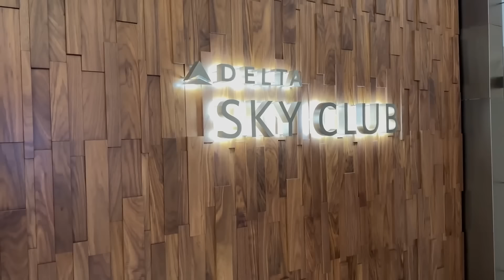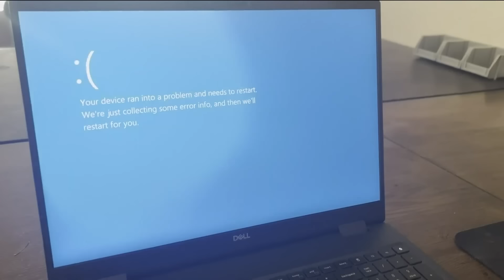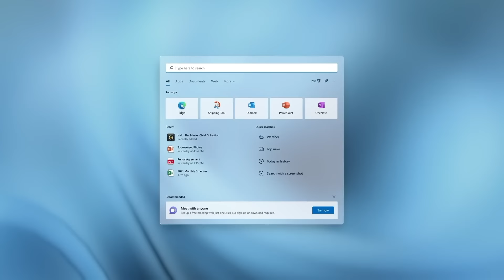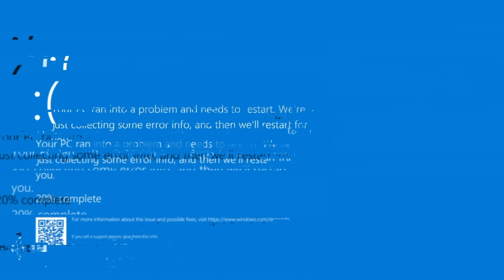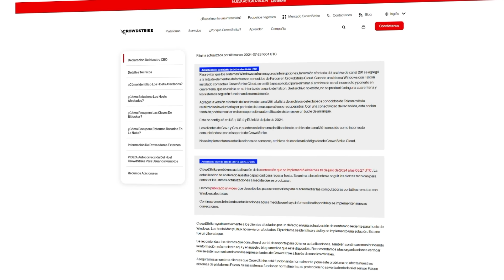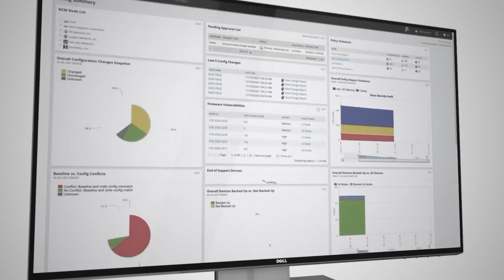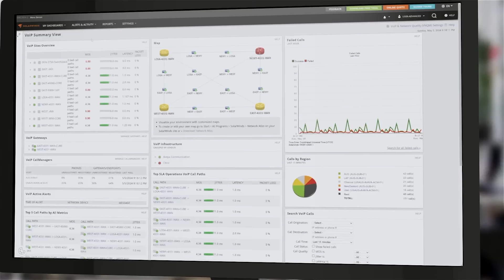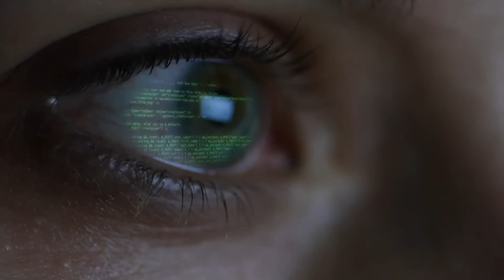¿Qué Pasó con Windows?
¡Asegura tu privacidad con Surfshark! Introduce el código de cupón PLATON para 4 meses EXTRA